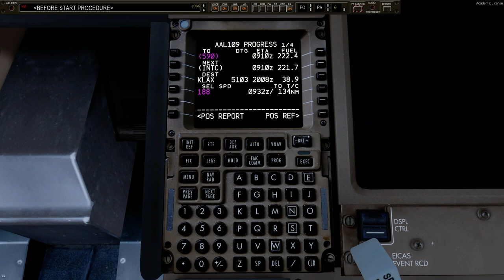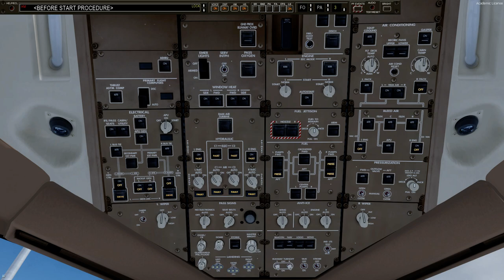Prepar3D v4.5 | PMDG 77W | EGLL - KLAX | Part 1/2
In todays flight, we will be Departing from London (EGLL) and arriving in Los Angeles (KLAX) with the B777-300ER from PMDG.

Todays Route: UMLAT T418 WELIN T420 TNT/N0502F310 UM868 ADELU L60
           MAMUL L603 LAMIX UT29 VEGUS/N0497F330 UT29 LIBSO/N0500F320 L46 ODNEK
           N110 LAMMA N610 STN DCT LUSEN/M085F320 DCT 64N020W 66N030W 67N040W
           68N050W 68N060W/M085F340 68N070W/N0490F340 67N080W 65N091W
           62N100W/N0487F360 DCT YMM J508 CALLY DCT WELLF DCT ONSET DCT IMB J3
           LKV/N0501F370 DCT FRA J7 REBRG BAYST1

Todays Altitude: FL320 - FL340 - FL360 - FL370

Todays Flight Time: 10H 31M

Add-Ons:
ASCA
ENVTEX

Aerosoft EGLL
FSDreamTeam KLAX

PC Specs:
1920 x 1080p Monitor
Intel(R) i7 7700K (Stock Speeds)
16GB 2133MHz RAM
1TB HDD - Windows 10 64-bit
3TB HDD - Games and Major Applications
720W PS